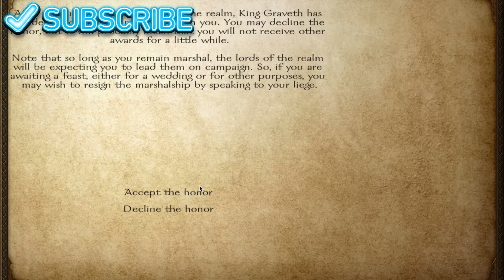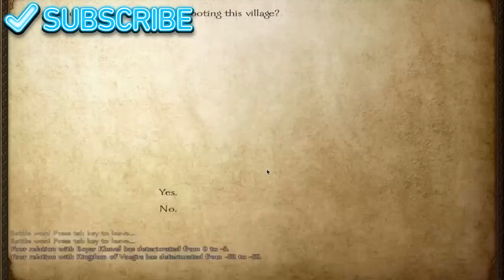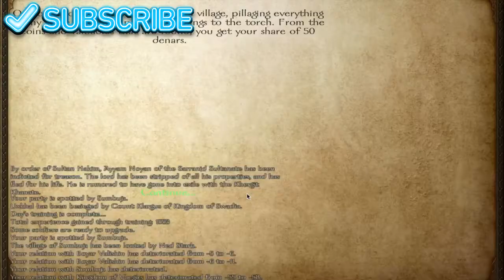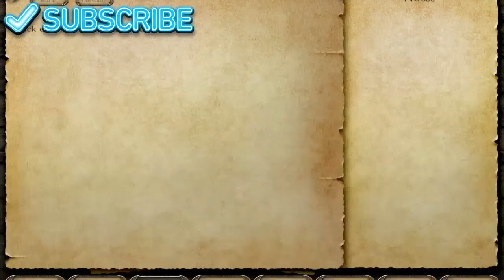Mount and Blade Warband - How To Become The Marshal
Welcome to our latest Mound and Blade Warband video on how to become marshal for your kingdom. I shall give you some useful information on how to become one or at least be offered the chance.
Ned Stark has received an offer from the king to become the marshal for the kingdom and lead the campaigns in the wars to come.